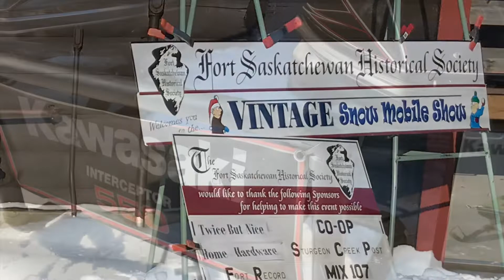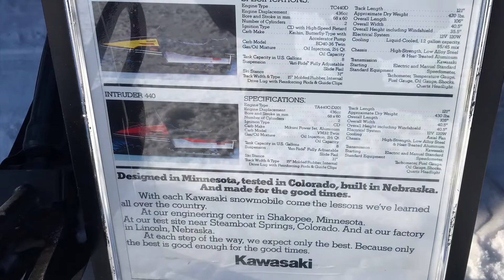Vintage Snowmobile Show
A blast from the past with these great vintage sleds which were showcased in Fort Saskatchewan recently. The show was hampered by extreme cold weather, but 16 die hard sledheads still came out for the day to show off the goods.